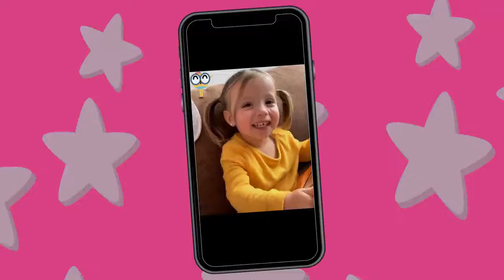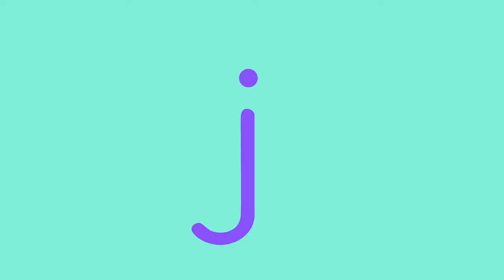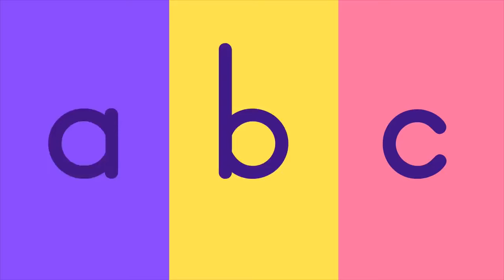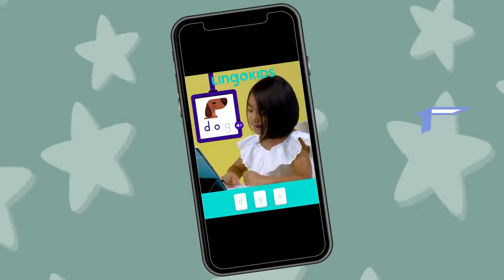ACTION SONGS FOR KIDS 🙌🎶| Nursery Rhymes | Lingokids